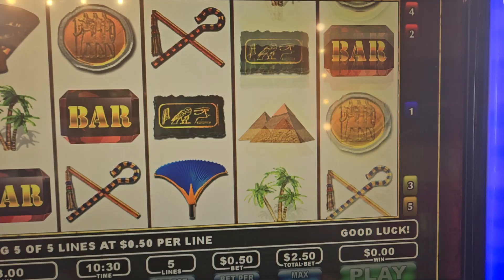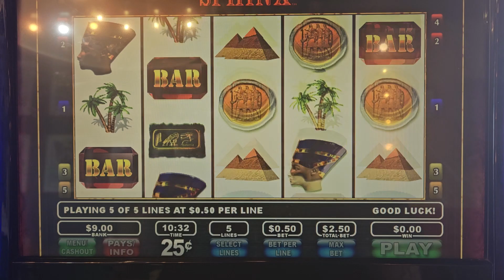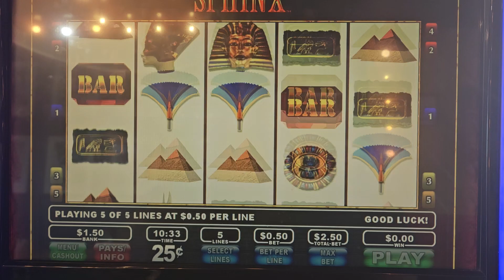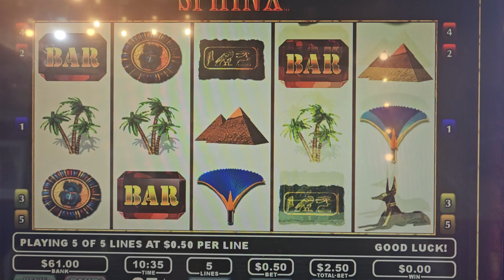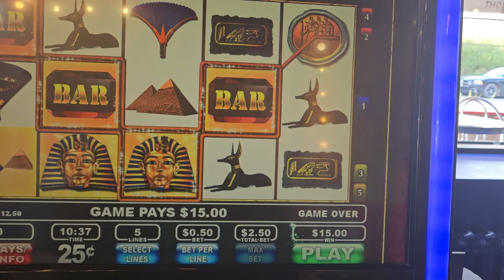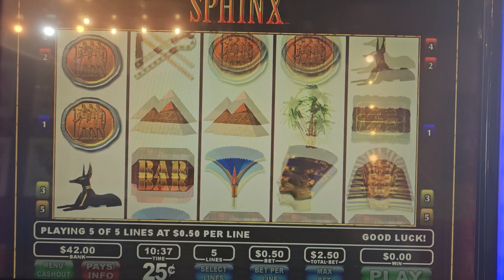Sphinx Max bet live play